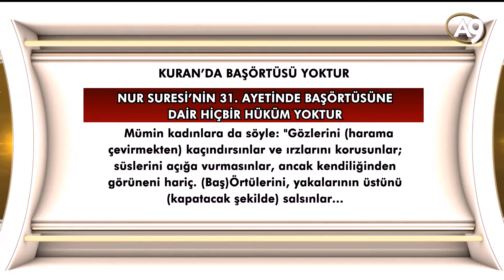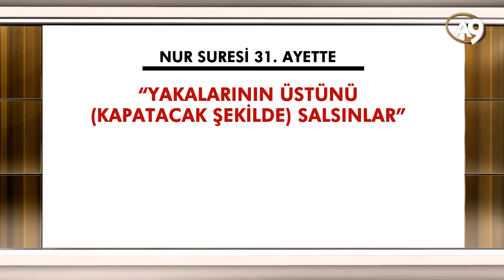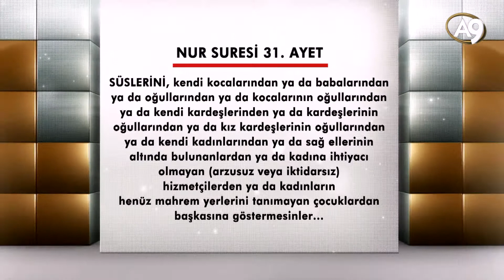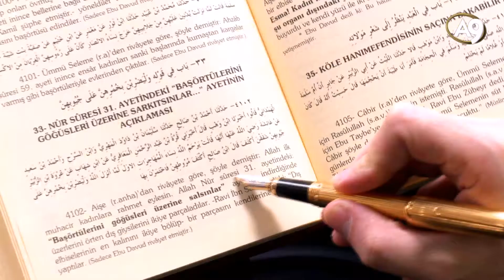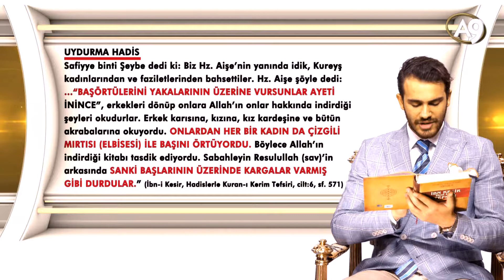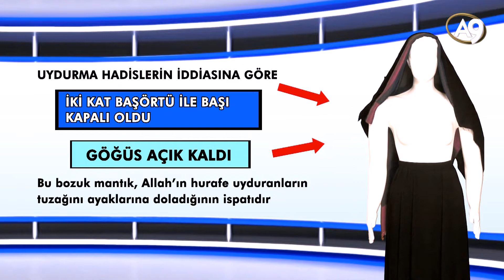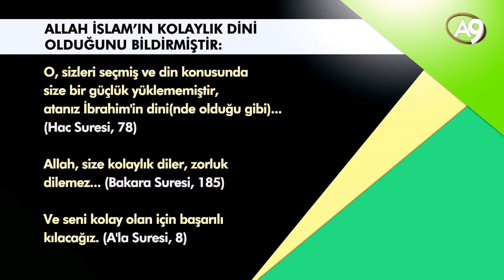7 Kasım 2017KURAN’DA BAŞÖRTÜSÜ YOKTUR. GEREKLİ DURUMLARDA ÇARŞAF GİYİLMESİ HÜKMÜ VARDIR.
KURAN’DA BAŞÖRTÜSÜ YOKTUR. GEREKLİ DURUMLARDA ÇARŞAF GİYİLMESİ HÜKMÜ VARDIR.

Kuran’da Ahzab Suresi’nin 59. Ayetinde kadınların, GEREKLİ DURUMLARDA; örneğin dekolte olarak bulunamayacaklarını düşündükleri güvenli olmayan ortamlarda, geçici olarak, ÇARŞAF İLE TAMAMEN ÖRTÜNMELERİ GEREKTİĞİ BİLDİRİLMİŞTİR:

Ey Peygamber, eşlerine, kızlarına ve müminlerin kadınlarına cilbablarını (celâbîbihinne – yani çarşaflarını) üstlerine giymelerini (yudnîne aleyhinne) söyle. Onların (özgür ve iffetli) tanınması ve eziyet görmemeleri için en uygun olan budur. Allah, çok bağışlayandır, çok esirgeyendir. (Ahzab-59)

Ayetin hükmü açıktır. Cilbab, kadını baştan aşağı örten örtü, yani çarşaf demektir. Dönemin müşrik ve münafıkları, mümin kadınları sözle ve tavırla rahatsız ediyorlardı. Bu durum karşısında mümin kadınların –böyle durumlarda, yani dekolte giyinmeleri halinde rahatsız edilecekleri ortamlarda, geçici olarak- kıyafetleriyle bilinip diğerlerinden ayrılmaları için bu ayet indirilmiştir. Ayetin hükmüne göre mümin kadınlar rahatsız edileceklerini düşündükleri bir ortama girecekleri zaman dekoltelerini kapar, baştan aşağı, hiçbir yerleri görünmeyecek ve hatları belli olmayacak şekilde çarşaf giyerler.

KURAN’DA BAŞÖRTÜSÜ YOKTUR.

NUR SURESİ’NİN 31. AYETİNDE BAŞÖRTÜSÜNE DAİR HİÇBİR HÜKÜM YOKTUR.

Ayette şöyle bildirilir:

Mümin kadınlara da söyle: "Gözlerini (harama çevirmekten) kaçındırsınlar ve ırzlarını korusunlar; süslerini açığa vurmasınlar, ancak kendiliğinden görüneni hariç. (Baş)Örtülerini, yakalarının üstünü (kapatacak şekilde) salsınlar... (Nur Suresi, 31)

Ayetin "Başörtülerini, yakalarının üstünü (kapatacak şekilde) salsınlar"şeklinde çevirilen "vel yadribne bihumurihinne alâ cuyûbihinne"bölümünde başörtüsünden bahsedilmez.

Bazı tefsir ve meallerde başörtüsü olarak tercüme edilen "Humur" kelimesi ""örtmek" anlamına gelen "hamr" kökünden türetilmiştir. Kelime "herhangi bir şeyi örtmek" anlamındadır. "Baş" kelimesi ayetin Arapçası’nda geçmemektedir.

“Yakalarının üstünü (kapatacak şekilde) salsınlar” olarak tercüme edilen cümlenin Arapçası’nda ise “salmak” ifadesi yoktur. "Yadribne" fiili "darabe" kökünden türemiştir, "vurmak, örtmek, kapamak" anlamlarına gelir. “Cuyub" kelimesi ise cep kelimesinin çoğuludur, gömlekte cep açmak, cebine koymak gibi tanımlamalarda kullanılır. Yani ayette örtülerin üzerine vurulması gereken yer kadının göğüsleridir.  Ayette bildirilen hüküm de başın değil, göğüslerin örtülmesidir.

Ayetin ikinci kısmında ise kadınların mahrem yerlerinin kimler tarafından görülmesinin mahsuru olmadığı yani kadınların ne kadar özgür oldukları anlatılır:

Süslerini, kendi kocalarından ya da babalarından ya da oğullarından ya da kocalarının oğullarından ya da kendi kardeşlerinden ya da kardeşlerinin oğullarından ya da kız kardeşlerinin oğullarından ya da kendi kadınlarından ya da sağ ellerinin altında bulunanlardan ya da kadına ihtiyacı olmayan (arzusuz veya iktidarsız) hizmetçilerden ya da kadınların henüz mahrem yerlerini tanımayan çocuklardan başkasına göstermesinler... (Nur Suresi, 31)

Ayette kadınların “süslerinin”; kocalarının dışında kadına ihtiyacı olmayan yani arzusuz veya iktidarsız hizmetçiler ile kadınların henüz mahrem yerlerini tanımayan çocuklar tarafından görülmesinin sakıncası olmadığı bildirilmiştir. Bu bilgi, ayette geçen "süsler" ifadesiyle cinsel organ ve göğüslerden bahsedildiğini göstermektedir. Dolayısıyla, Nur Suresi’nin 31. Ayeti kadınların ne kadar geniş bir özgürlüğe sahip olduğunu anlatmaktadır.

Başörtüsünün farz olduğu iddiası ile kullanılan hadislerde ise ibret verici mantık bozuklukları ve çelişkiler vardır. Şimdi hadisleri okuyalım.

MEVZU HADİS: Hz. Aişe şöyle demiştir: “Allah ilk muhacir kadınlara rahmet etsin. Allah: “BAŞÖRTÜLERİNİ YAKALARININ ÜZERİNE VURSUNLAR”ayetini indirince mırtılarını (elbiselerini) yardılar, onunla başlarını örttüler. Yine şöyle demiştir: Bize Ebu Nuaym anlattı, bize İbrahim bin Nafi, Hasen bin Müslim’den, Safiye bint Şeyba’den anlattı, Hz. Aişye şöyle demiştir: Bu “Başörtülerini yakalarının üzerine vursunlar” ayeti inince, ONLAR ETEKLERİNİ ALDILAR, ONLARI KENALARINDAN YIRTTILAR VE ONLARLA BAŞLARINI KAPATTILAR.” (Buhâri 4759; İbni Kesir, Büyük Kuran Tefsiri, Cilt 6. Sf. 570)

MEVZU HADİS: Hz. Ayşe (ra)'dan rivayete göre, şöyle demiştir: Allah ilk muhacir kadınlara rahmet eylesin. Allah Nur Suresi 31. ayetindeki “BAŞÖRTÜLERİNİ GÖĞÜSLERİ ÜZERİNE SALSINLAR”AYETİNİ İNDİRDİĞİNDE ÜZERLERİNİÖRTEN DIŞ GİYSİLERİNİ İKİYE PARÇALADILAR, BİR PARÇASINI KENDİLERİNE BAŞÖRTÜSÜ YAPTILAR.”(Ebu Davud, 4102; Cilt 3)

MEVZU HADİS: Safiyye binti Şeybe dedi ki: Biz Hz. Aişe’nin yanında idik, Kureyş kadınlarından ve faziletlerinden bahsettiler. Hz. Aişe şöyle dedi: .. “BAŞÖRTÜLERİNİ YAKALARININ ÜZERİNE VURSUNLAR AYETİ İNİNCE”, erkekleri dönüp onlara Allah’ın onlar hakkında indirdiği şeyleri okudurlar. Erkek karısına, kızına, kız kardeşine ve bütün akrabalarına okuyordu. ONLARDAN HER BİR KADIN DA ÇİZGİLİ MIRTISI (ELBİSESİ) İLE BAŞINI ÖRTÜYORDU. Bö